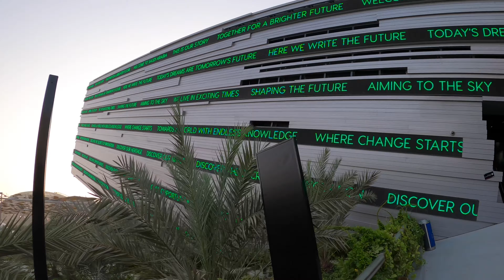Saudi Arabia Pavilion - Expo 2020 Dubai walk 4K | جناح المملكة العربية السعودية إكسبو دبي 2020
ناح المملكة العربية السعودية في معرض دبي إكسبو 2020
كثير من الناس يزورون معرض الجناح السعودي في دبي

An inspiring Saudi vision for a shared future

The Saudi Pavilion offers a glimpse into our shared future, taking you on a journey through our ambitions across four main pillars: people, nature, heritage and opportunities.